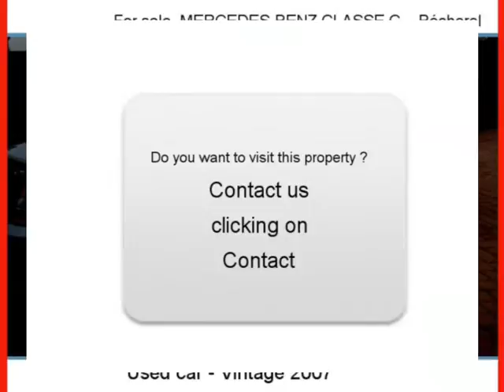Sale one MERCEDES-BENZ CLASSE C Bécherel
For sale at  Bécherel  Used car MERCEDES-BENZ CLASSE C of 57000 Km.
used motors Autoenvideo : Sale one MERCEDES-BENZ CLASSE C  Bécherel  Île-et-Vilaine